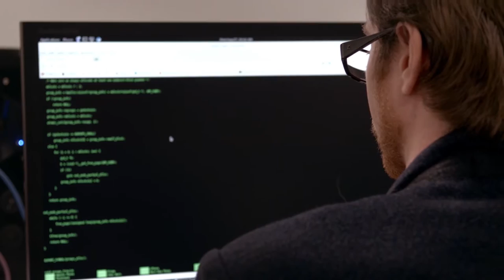Why I'm Studying Computer and Security Science With ECU - Matthew's Story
Matthew Peacock, a student in the Doctor of Philosophy (PhD) in Computer and Security Science, talks about studying the course with Edith Cowan University (ECU). Matthew discusses how his initial plan to study Games Programming and Computer Science as an undergraduate changed. He discusses how, thanks to the course structure, he could move through degrees to study the discipline that he wanted to.